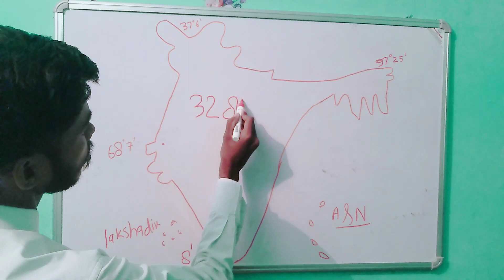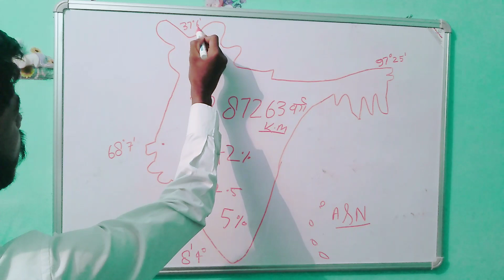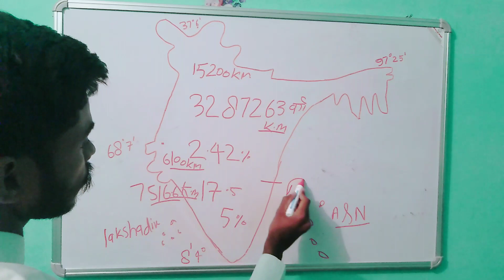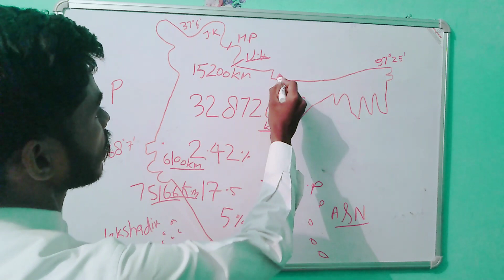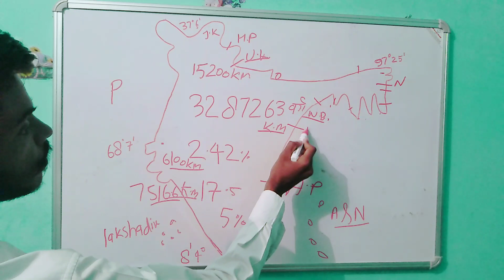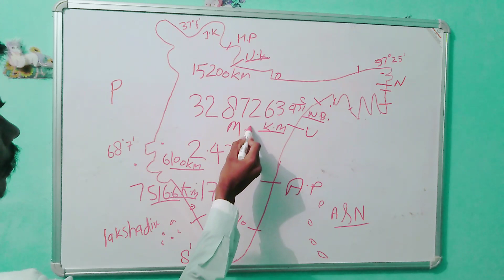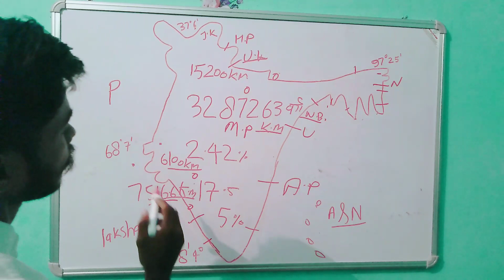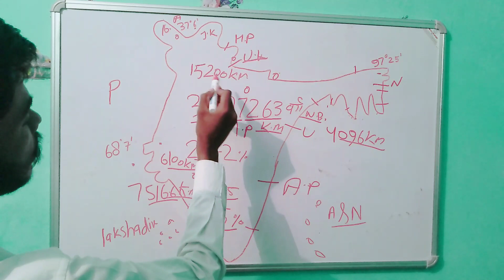geographical location of India by rajneesh sir